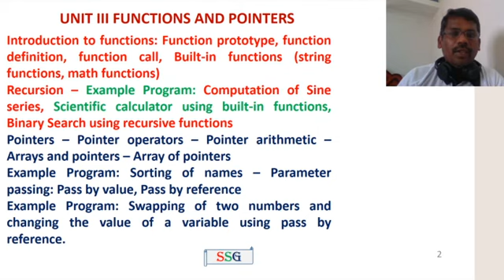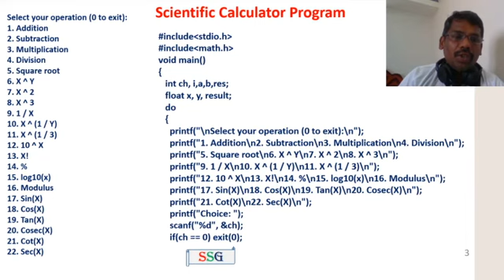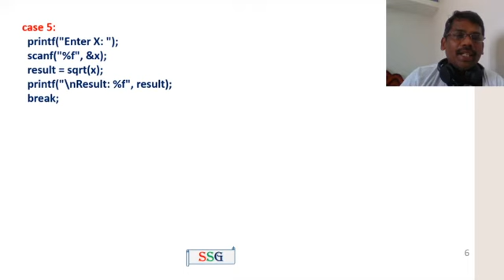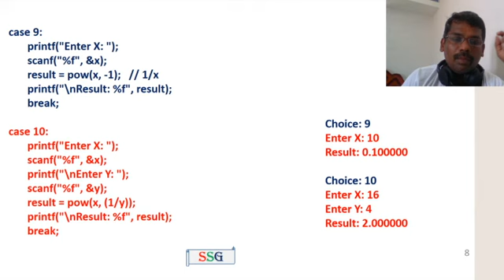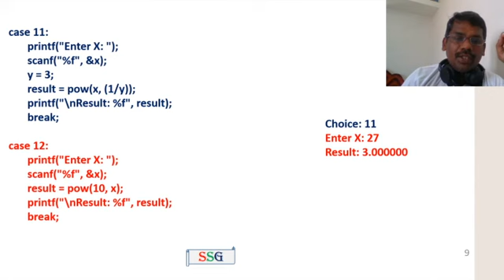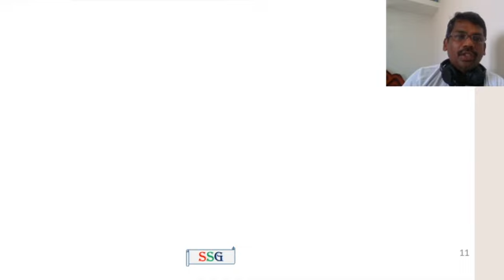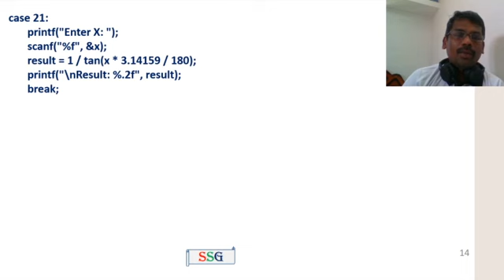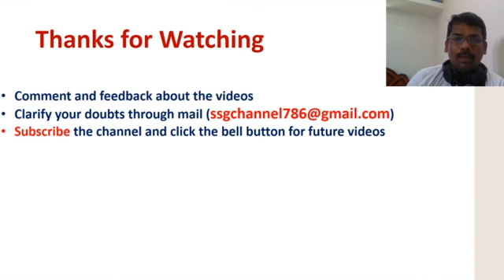Scientific Calculator Program in C | Built in functions | CS3251-Programming in C | Tamil | 35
This video explains the program for scientific calculator using built-in function in C language.